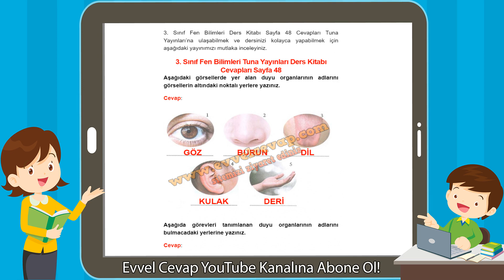3. Sınıf Fen Bilimleri Tuna Yayınları Ders Kitabı Cevapları Sayfa 48